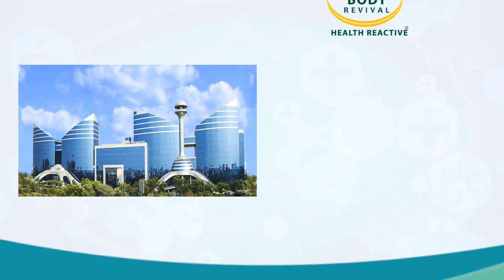Heart Problem Healing With Ayurveda || Heart Patient Speaks About Body Revival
Heart Problem Healing With Ayurveda || Patient Review || Body Revival

Book Appointment
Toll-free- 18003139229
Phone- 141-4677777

The term "heart disease" is often used interchangeably with the term "cardiovascular disease." Cardiovascular disease generally refers to conditions that involve narrowed or blocked blood vessels that can lead to a heart attack, chest pain (angina) or stroke.

A Ray of hope for patients
Broad Range Immunotherapy that strengthens the natural defenses to combat diseases.
The very high success rate for all types of cancers in humans.
Thousands of patients benefited worldwide.
No side effects of immunotherapy.
Work as an Oral Immunotherapy
Help ease cancer Drug side effects
AYUSH-approved, GMP, and ISO-certified.

Best Ayurvedic  Cancer Treatment in India